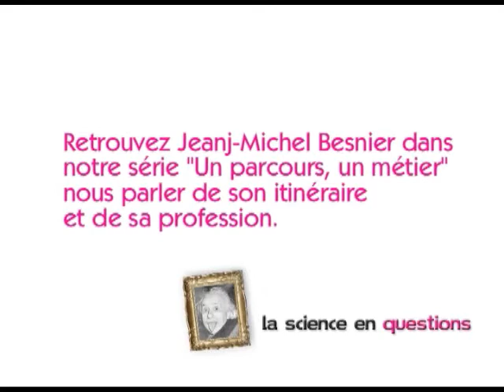Jean-Michel Besnier :La science en questions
Jean-Michel Besnier parle de ses recherches.
Une vidéo réalisée par le Monde de la Ferme des Etoiles. Voir aussi le Festival d'Astronomie de Fleurance